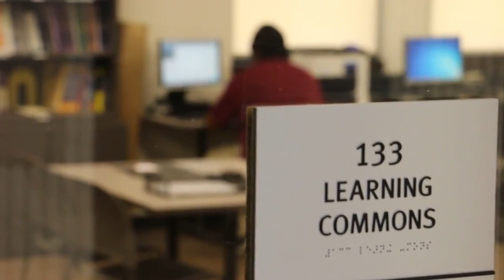WTCS Tech Stories Brandon Roberson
WTCS State Ambassador Brandon Roberson recounts his technical college experience at Mid-State Technical College.